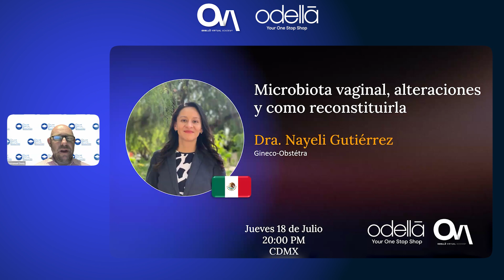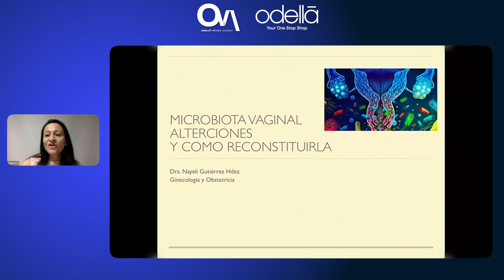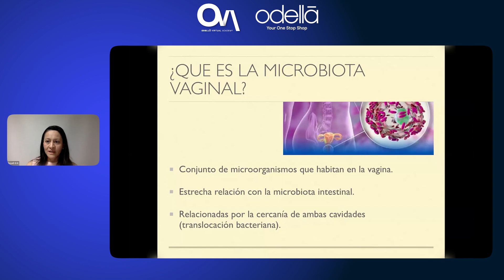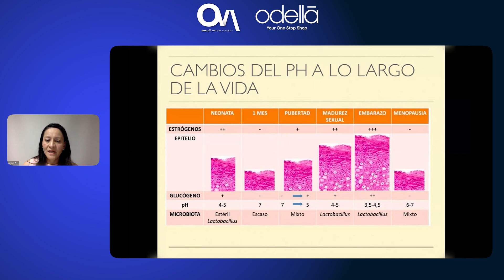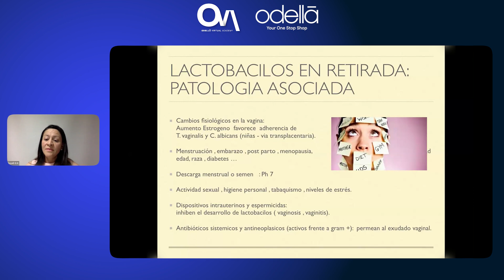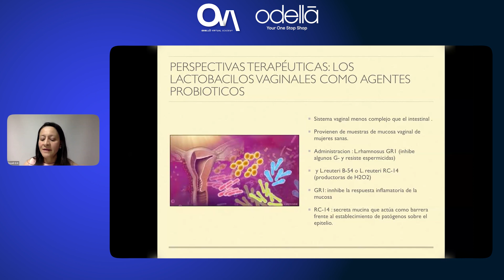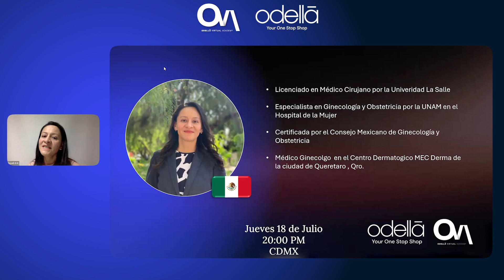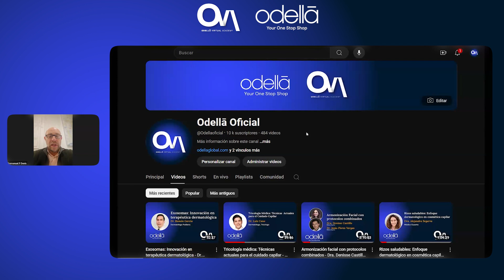Microbiota vaginal, alteraciones y como reconstituirla - Dra. Nayeli Gutiérrez